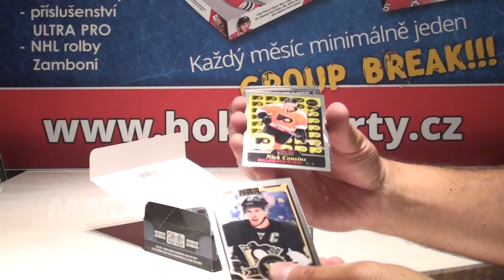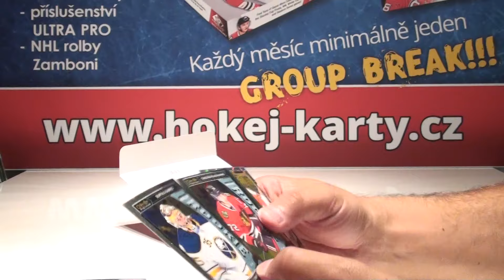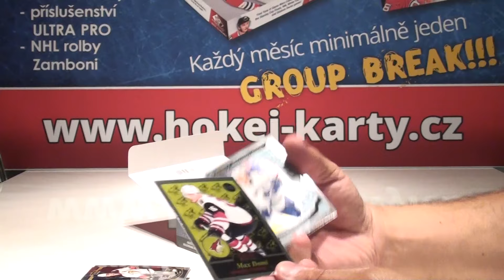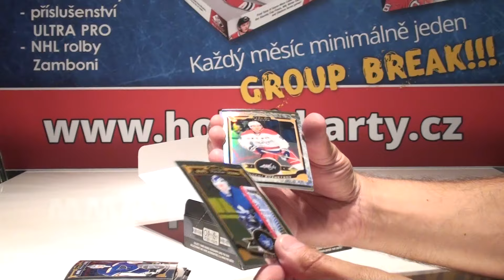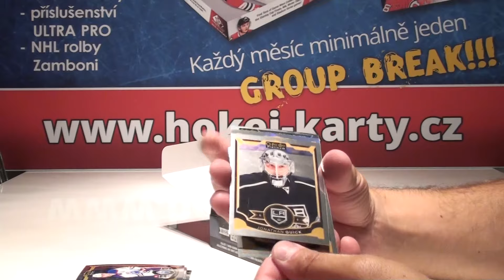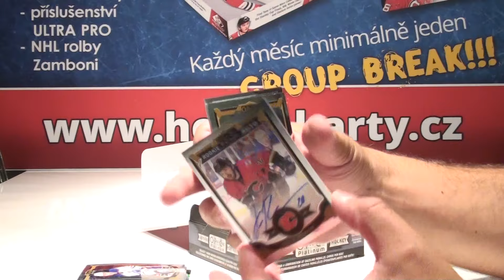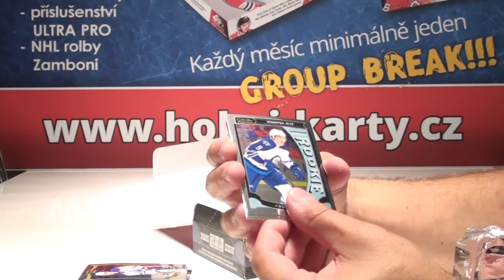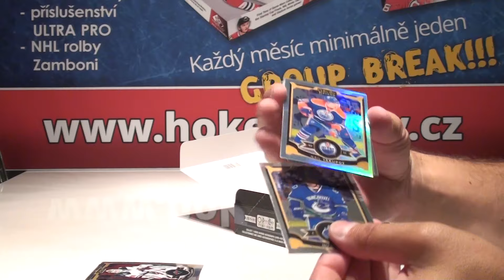Group Break Srpen 2016, 2015-16 UD OPC Platinum Hockey Hobby Box